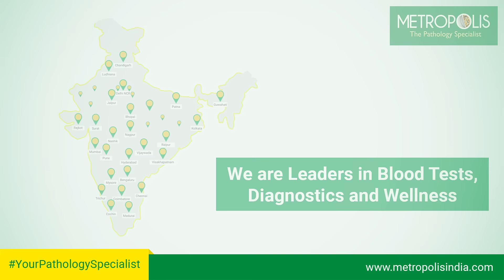Metropolis Your Pathology Specialist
Metropolis follows global standards of testing like CAP and NABL along with 8-stage MET Protocol. This protocol ensures painless blood collection, safe and secure sample handling and automated testing by highly sophisticated machines to give reliable and accurate reports that help doctors in the right diagnosis to advice you the right treatment.

With over 4000+ specialized tests and profiles to help you get the accurate diagnosis, we are Metropolis - your pathology specialist.